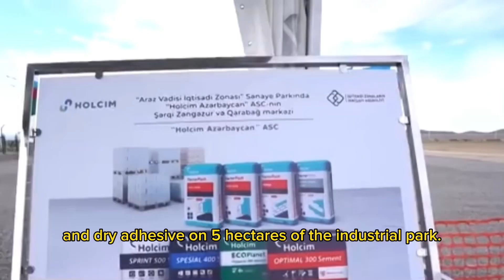AZE-Official Ceremony Araz Valley Economic Zone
Müasir texnoloqiyalar əsasında Holcim Azerbaycan ASC tərəfindən sənayə parkının  5 hektar ərazisində əmtəə beton və quru yapışdırıcı üzrə zavod inşa olunacağ. Bununla bərabər sement satışı üçün terminal qurulacağ.
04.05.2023 tarixində Azərbaycan Prezidenti İlham Əliyev zavodun təməlini qoyub.